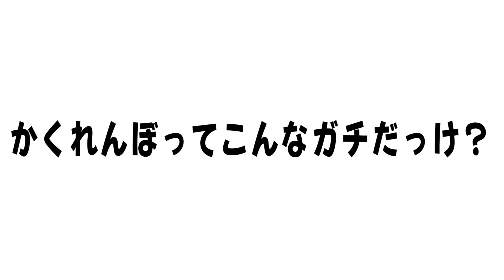雪だるまになってかくれんぼしたら絶対バレない＆最強の隠れ場所見つけた【あつ森/雪だるま】【かくれんぼ/雪】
雪が積もったぞーっ❕❄
ってことで、２人でかくれんぼしたよ！⛄😪⛄😪
どっちが勝つでしょう❗️❗️
また見たい！面白い！と思った方は
【通知オン🔔】もよろしくね❗️

カップルでフォートナイトとあつ森の実況をしています！
どうぶつの森はあつ森からはじめました！

🎨かわいいイラストを描いてくださっている天さん🎨

💌ファンレターの郵送先はこちら💌
〒 106-6120
東京都港区六本木6-10-1 六本木ヒルズ森タワー 20階
株式会社GameWith ちろぴの宛

▼ファンレターやプレゼントを送るときの注意事項

🐶ちぴめんのみなさん🐱
★クロワッさんさん
★かぼちゃ。さん
★ひーくんさん
★ちゃちゃまる大好きさん
★桜月舞華さん
★まちゃもさん
★トライフV2さん
★Takaさん

🐶ちぴめんジュニアのみなさん🐱
☆愛理さん
☆古堅知里さん
☆彩もさん
☆こたあみLOVEさん
☆直美内山さん